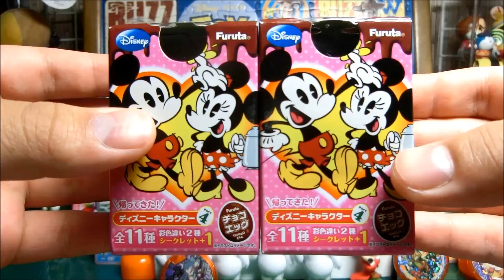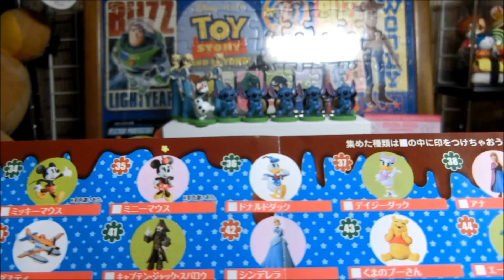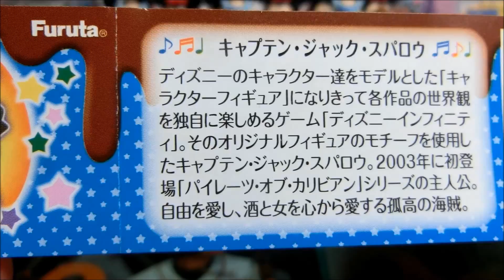ディズニーチョコエッグPart4開封するぜ！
説明 アナよ来い！